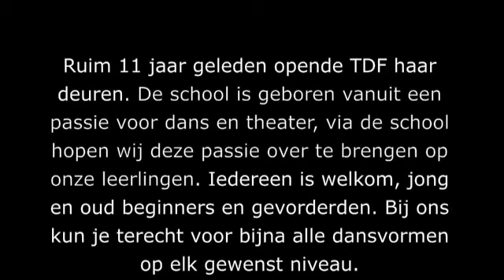The DanceFactory promo filmpje 2012